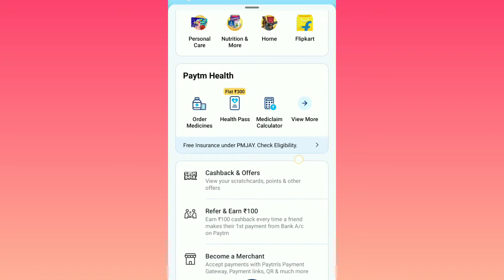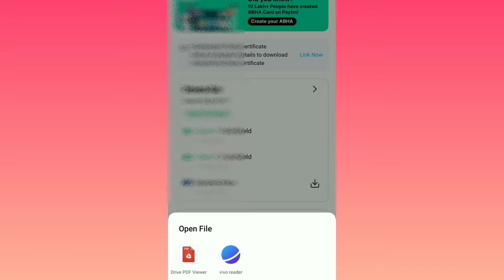COVID 19 vaccination Certificate Download ? Vaccination Certificate Download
how to download covid vaccination certificate with aadhaar in telugu,
covid vaccination certificate download by aadhaar card malayalam,
how to download covid vaccination certificate with aadhaar in tamil,
how to download vaccination certificate with aadhaar number in telugu,
covid vaccination certificate download by aadhaar card in telugu,
cowin vaccine certificate download by aadhaar card,
bina mobile number se vaccination certificate download kaise karen,
covid vaccination certificate download by aadhaar card,
how to download covid vaccination certificate booster dose,
how to download covid vaccination certificate by reference id,
how to download vaccination certificate step by step tutorial
how to download vaccination certificate by arogya setu app,
how to download the vaccination certificate of first dose,
vaccination dose ka certificate kaise download karen,
how to download covid vaccination certificate first dose,
how to download third dose vaccination certificate in qatar,
how to download vaccination certificate booster dose in qatar,
covid vaccine certificate download edit,
how to download vaccination certificate with aadhaar number english,
how to download covid vaccination certificate in english,
covid vaccine certificate download first dose,
covid vaccine certificate download for mobile,
covid vaccine certificate download from google,
fake vaccination certificate kaise download karen,
how to download vaccination certificate from aadhar card number,
how to download vaccination certificate for 12 to 14 years,
how to download vaccination certificate from cowin malayalam,
how to download vaccination certificate from another mobile number,